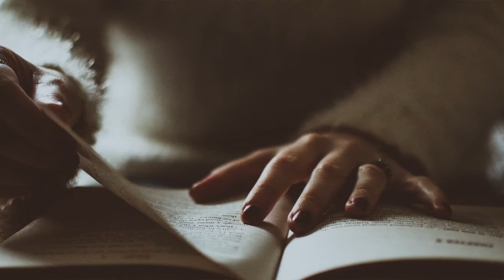Belinda Martinez Stephen's Ministry